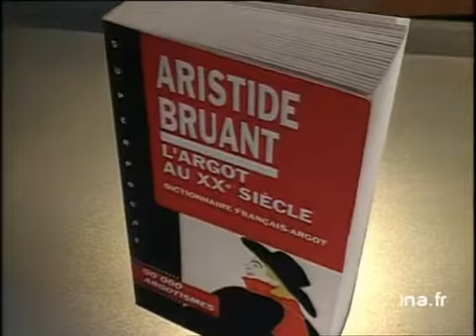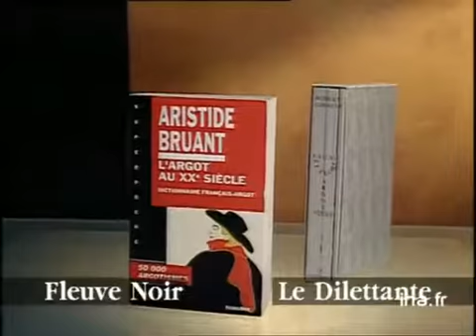R. Giraud : Faune et flore argotique - A. Bruant : L'argot du XXème siècle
6 novembre 1993
Olivier BARROT présente deux ouvrages sur l'argot :
      - "Faune et flore argotiques "de Robert GIRAUD aux éditions Le Dilettante. Recueil composé de trois volumes.
      - "L'argot du XXème siècle" d'Aristide BRUANT aux éditions Fleuve Noir. Images d'archive INA